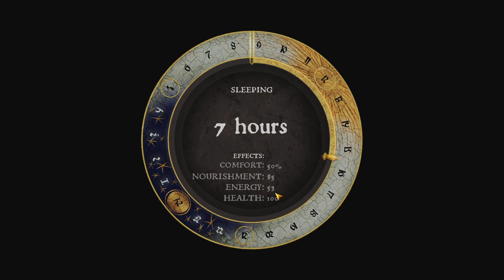Kingdom Come: Deliverance [10]